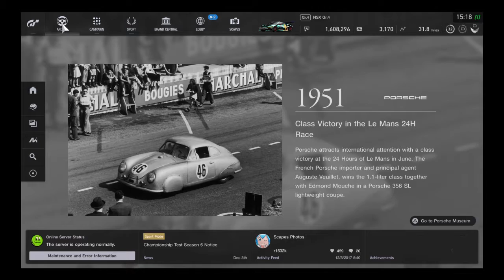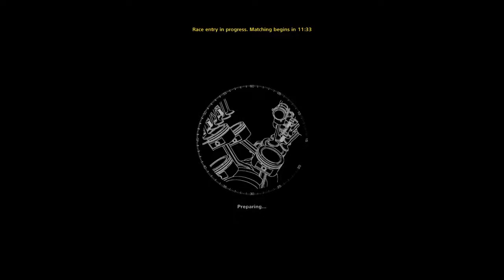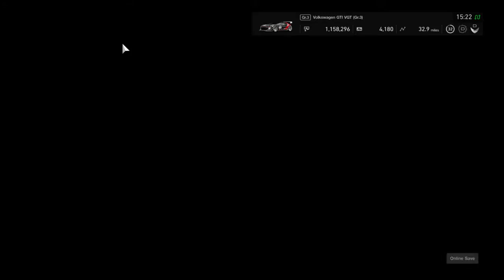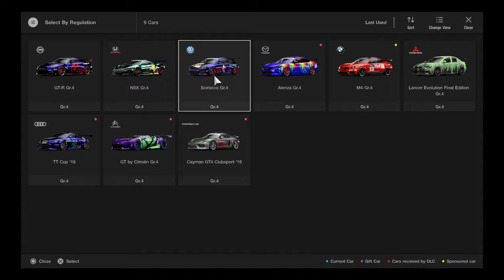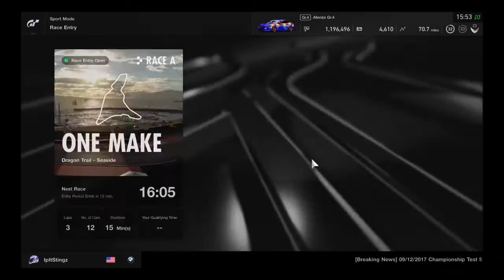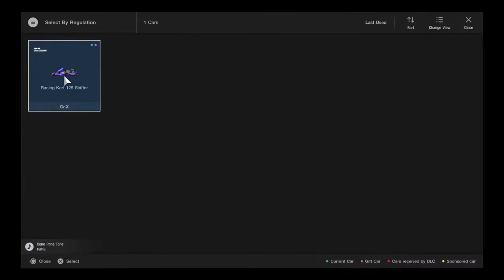GRAN TURISMO SPORT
This channels set up to show you what I have found as the best mods having used all of the premium sprx menus I will be doing how to videos menu review videos and just plain old fun videos enjoy subscribe and take care